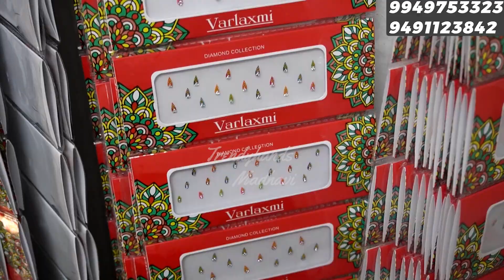Latest Begumbazer Fancy Store items @ Reasonable Prices For Wholesale & Resale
Shop Address: Chopra NX
15-8-28, Siddiamber Bazar Rd,  Hyderabad Telangana 500012

CHOPRA NX specialist in cz,Matt finishing,silver sets,black beads, crystal beads,fancy items,laces, hangings, bangles it's only a wholesale shop strictly no retail minimum billing is 10,000 and above so please don't disturb for single piece 😊🙏
                Urgent calls only
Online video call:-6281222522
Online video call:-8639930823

WhatsApp.com
CHOPRA NX 20

Contact Trendyhands Madhavi YouTube Channel
For video shoot purpose

ట్రెండీ హ్యాండ్స్ మాధవి యూట్యూబ్ ఛానల్ కాంటాక్ట్ నెంబర్. 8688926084

Shop Address Details
Wholesale Reseller and Online

Videos for online reseller